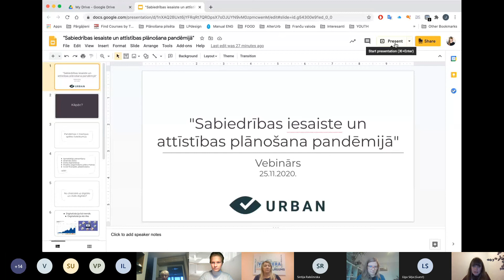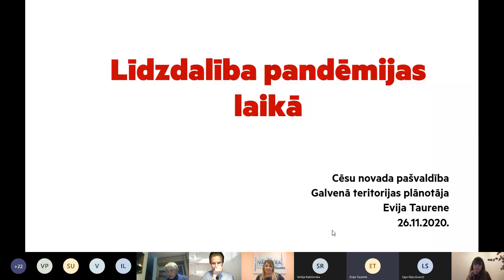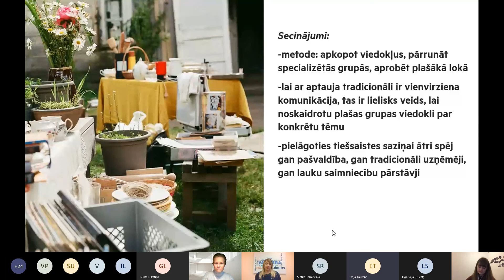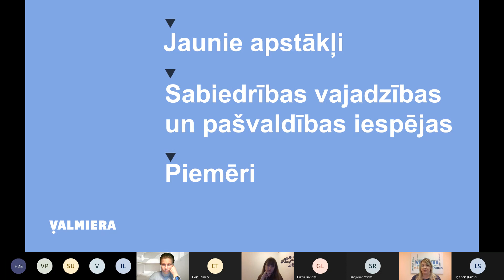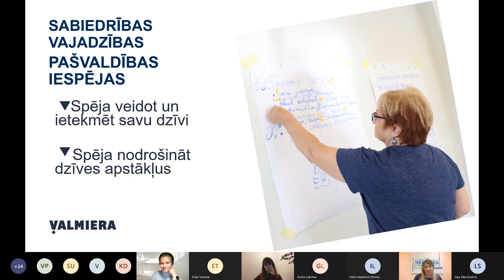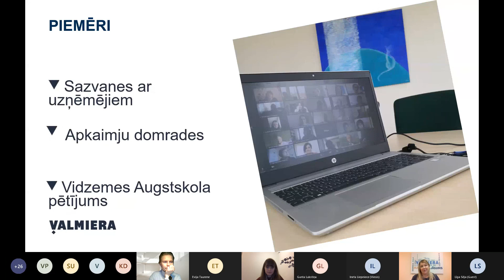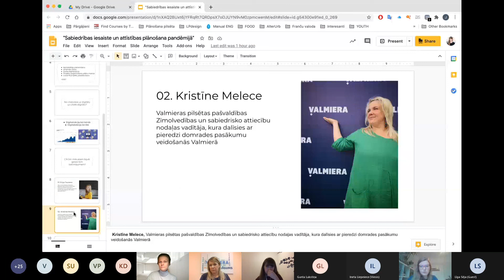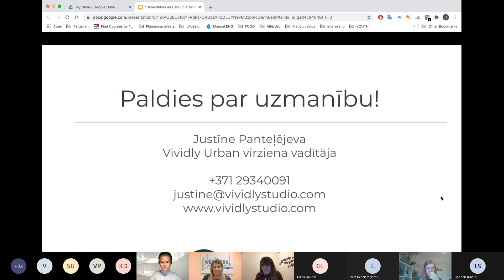#1 Vebinārs: Sabiedrības iesaiste un attīstības plānošana pandēmijā | Vividly Urban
Globālā pandēmija kā šoka vilnis skāra visas mūsu dzīves jomas. Tikšanās ierobežojumi un neskaidrība par to, kādiem ir jābūt jaunajiem protokliem, ir bijis kā stresa tests arī pilsētas plānotājiem, kuru uzdevums pēdējos mēnešos ir bijis nodorošināt to, ka pašvaldību attsītība nav paralizēta un ir spējīga turpināt plānošanas procesus. Bet kādas pieejas izmantot, lai sasiegtu visplašāko iedzīvotāju skaitu, veidojot jaunos attīstības plānus Adminsitratīvi teritoriālās reformas ietvaros? Ko mums ir iemācījis pirmais pusgads pandēmijā un ko no tā mēs vēlamies paturēt arī nākotnē?
Vebināra sarunu vadīs pilsētplānotāja Justīne Panteļējeva un tajā piedalīsies divas speciālistes:
Evija Taurene, Cēsu novada Galvenā teritorijas plānotāja, kura pastāstīs, kā noritēja darbs pie Teritorijas plānojuma grozījumiem un martā/aprīlī īstenotajā iesaistes aktivitātē par Cēsu sapņu tirgus plānošanu;
Kristīne Melece, Valmieras pilsētas pašvaldības Zīmolvedības un sabiedrisko attiecību nodaļas vadītāja, kura dalīsies ar pieredzi domrades pasākumu veidošanās Valmierā.